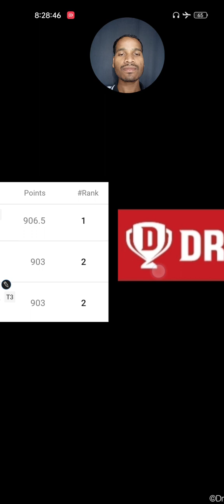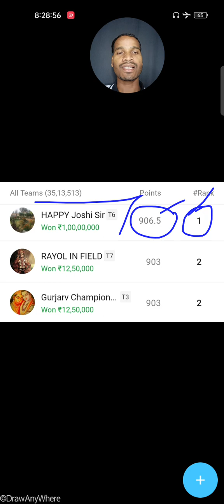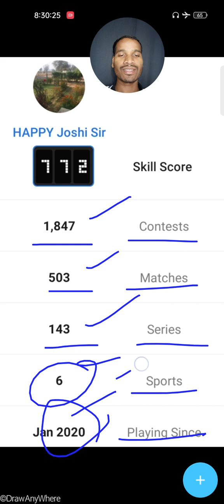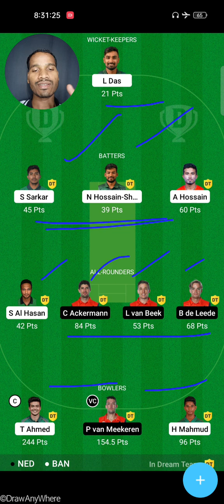24 Oct 2022 / Dream11 ₹1,00,00,000 Winners 🥇🏆 / Bangladesh vs Netherlands / T20 World Cup - 17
24 Oct 2022 / Dream11 ₹1,00,00,000 Winners 🥇🏆 / Bangladesh vs Netherlands / T20 World Cup - 17

Bangladesh vs Netherlands k bich T20 World Cup ka Match No. 17 khela gya jisme Bangladesh 9 runs se es match jeet gya hai & Sath hi sath 1 Person Crorepati bana hai Dream11 app me kewal 50 rs. investment karke.

BAN vs NED Dream11 Winners
NED vs BAN Dream11 Winners

 Congratulations 💐👏

1.
 2. Use my invite code ALEXD87XY